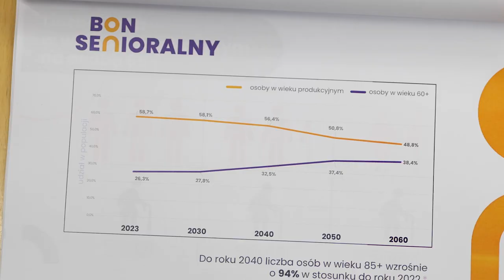Minister Okła-Drewnowicz w Opolu: konsultujemy bon senioralny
Trwają konsultacje Ustawy o bonie senioralnym, który ma  stanowić wsparcie dla osób starszych w miejscu ich zamieszkania w sytuacji, w której ich opiekunowie pracują. Jak podkreślała podczas wizyty w Opolskim Urzędzie Marszałkowskim Minister ds. Polityki Senioralnej Marzena Okła-Drewnowicz, szczególnie ważna jest kwestia dotarcia do podmiotów zaangażowanych w realizację ustawy oraz środowisk, których to świadczenie dotyczy. Podczas obrad w Opolu poruszane były tematy dotyczące między innymi bezrobocia, szarej strefy pracowniczej czy pomocy finansowej dla organizacji pozarządowych.
📰Szukasz więcej informacji na temat najnowszych informacji?